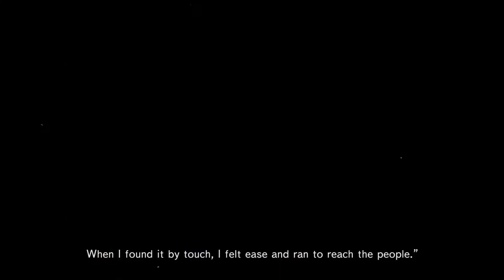Memory can’t be erased: Ghevondyans